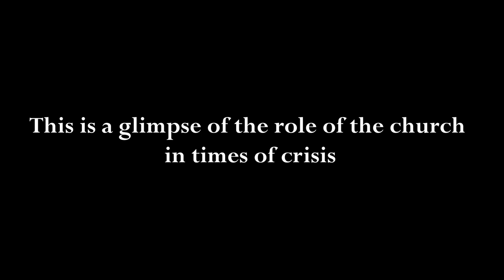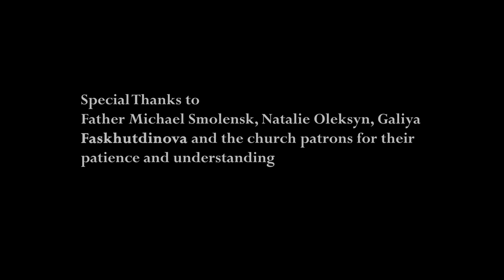Korolivstvo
BCM217 Final Project.

Directed By Matthias Taranec.

A short documentary of a small Australian charity, Blue And Yellow Hearts, the Australian Orthodox Church, and the refugees from the Ukrainian War.